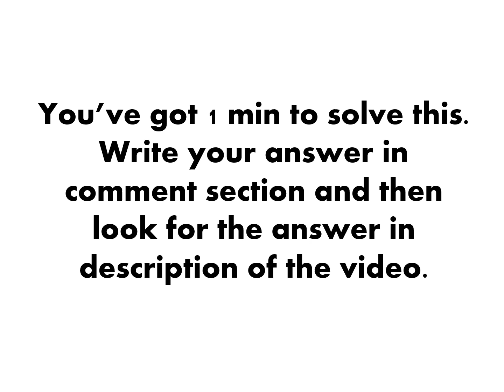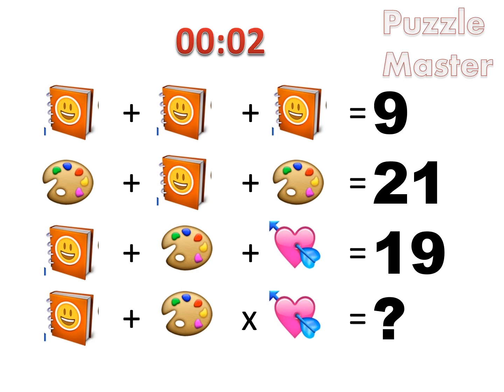Easy Picture Calculation Puzzle - Puzzle Master - 022